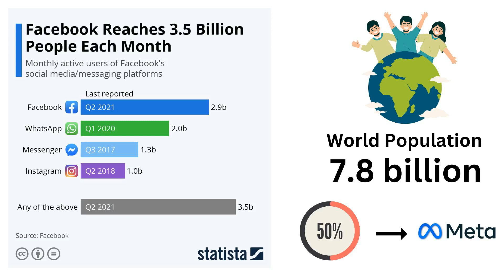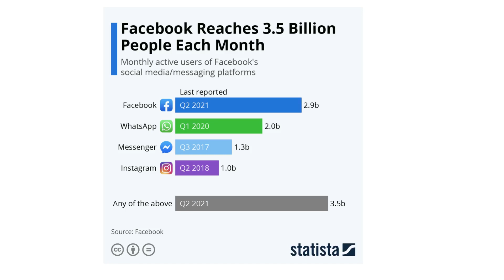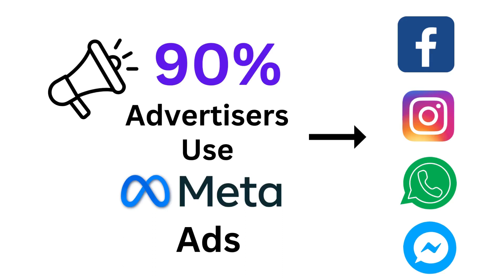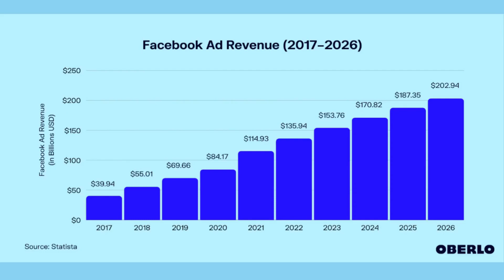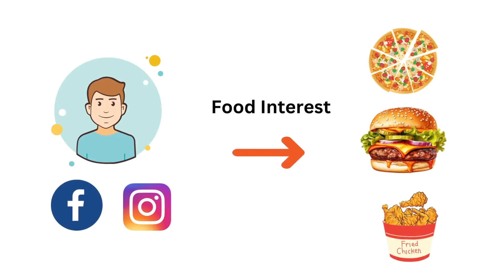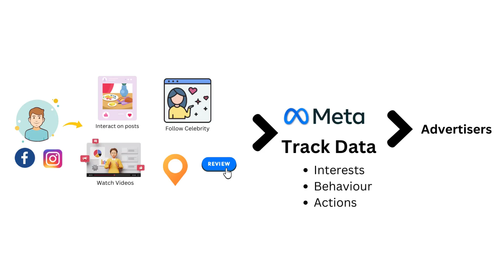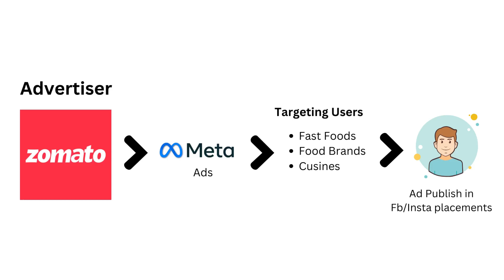Part 1 | എന്തുകൊണ്ട് മെറ്റാ Ads | Why Meta/Facebook ads | Facebook ads free Course Malayalam